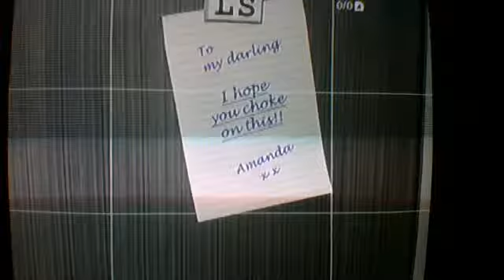The Amazing Gemer of games spelar gta 5